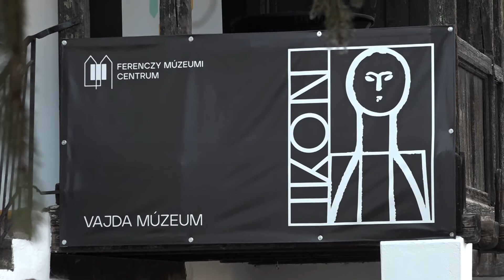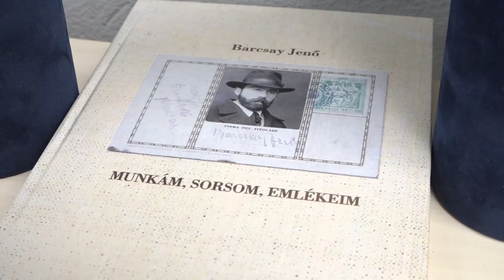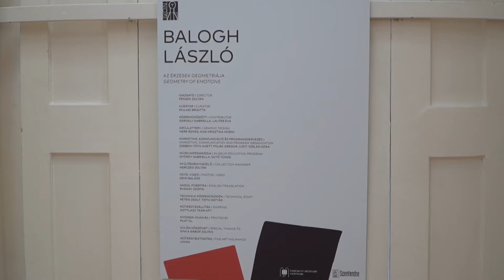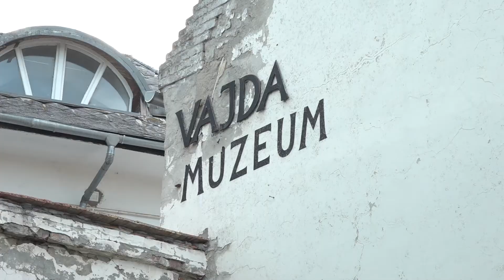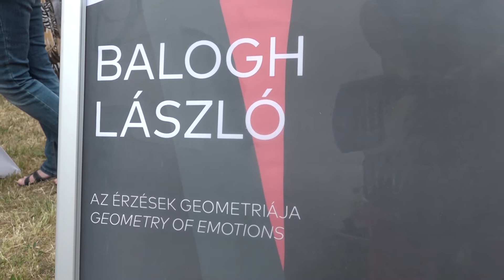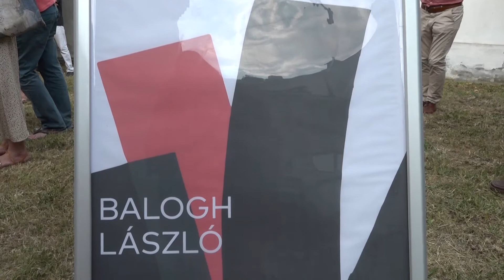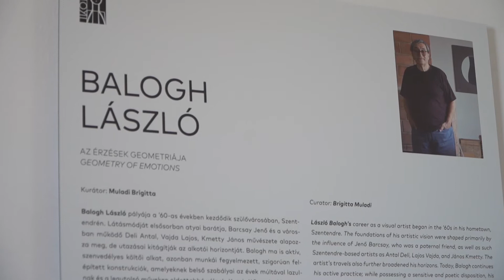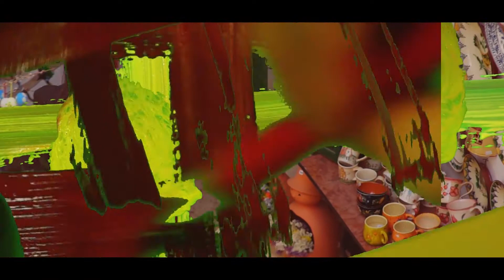Művészváros / TV Szentendre / 2021.06.25.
Balogh László festőművész kiállításmegnyitója
Skanzen Amfiteátrum: Salgótarjáni Zenthe Ferenc Színház előadása